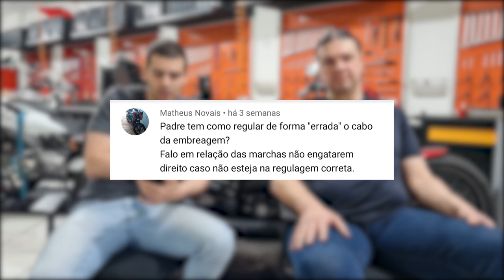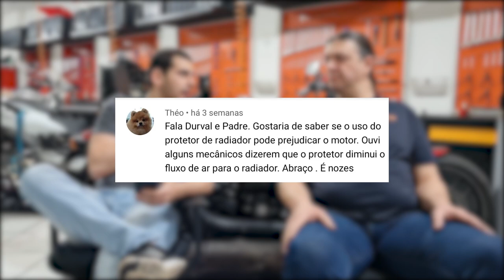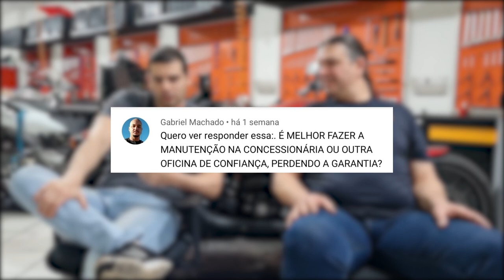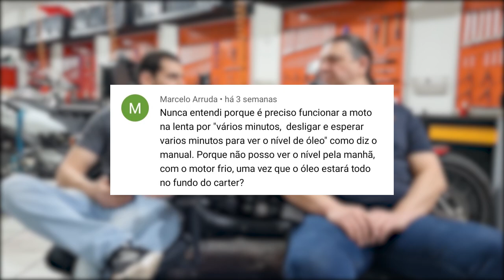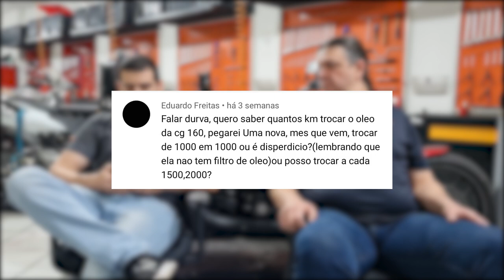REGULAGEM DA EMBREAGEM | PROTETOR DE RADIADOR | GARANTIA | NÍVEL DE ÓLEO - DÚVIDAS DE OFICINA 9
1 - Qual a forma correta de regular o cabo da embreagem? Alta ou baixa ?
2 - Protetor de radiador pode prejudicar o motor ?
3 - Moto na garantia, melhor fazer a revisão na oficina de confiança ?
4 - Como verificar o nível de óleo corretamente ?
5 - Trocar óleo antes do prazo é jogar dinheiro fora ?
6 - Qual o curriculum do Padre auuuu ?